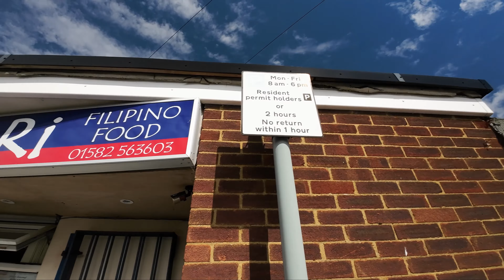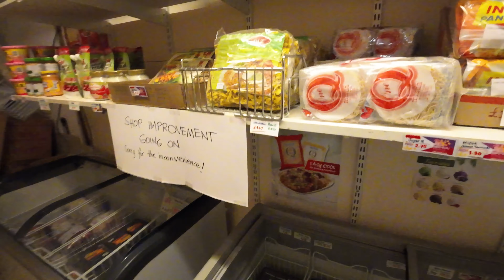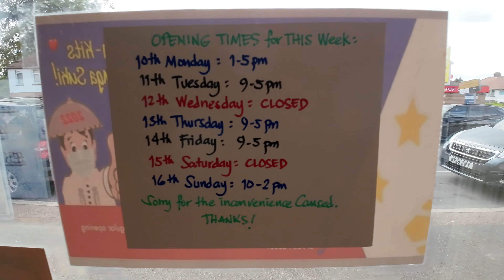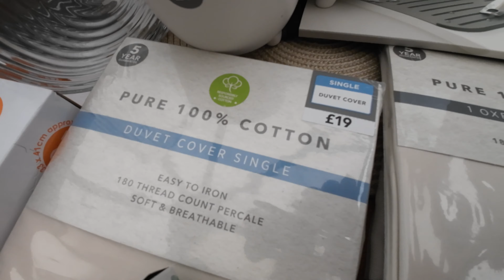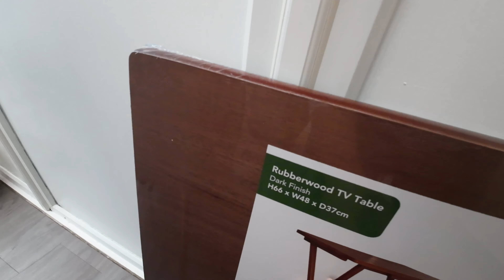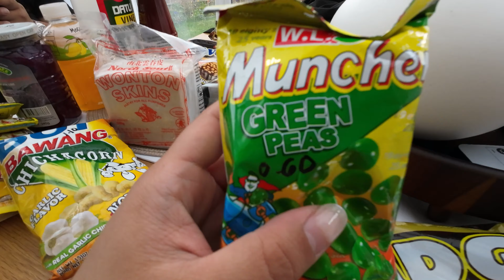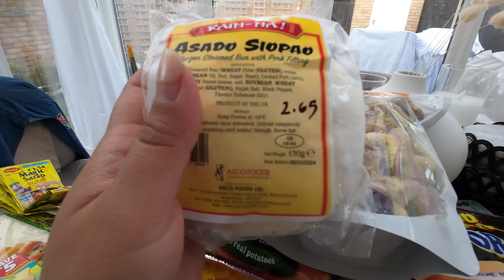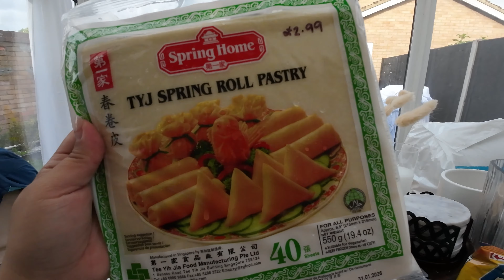SALUDO KABAYAN Kuya RENE is a BUSINESS MAN, FAMILY MAN & A NURSE | INSPIRING AT MASIPAG!